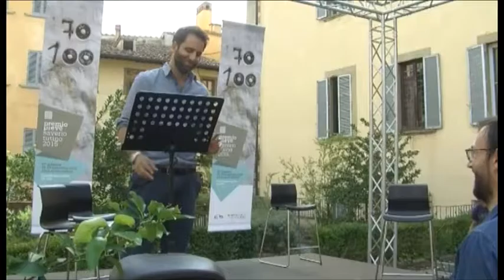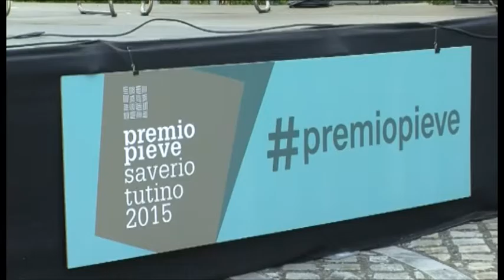Premio Pieve, anteprima ad Arezzo al Teatro Petrarca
Arezzo incontra l’Archivio dei Diari venerdì 9 settembre con un doppio appuntamento durante il quale verranno presentati i contenuti del Premio Pieve 2016, in programma a Pieve Santo Stefano dal 16 al 18 settembre, e anticipati i temi degli 8 diari finalisti della manifestazione. Una giornata all’insegna della narrazione e della cultura, realizzata in collaborazione con il Comune di Arezzo, la Camera di Commercio e il quotidiano La Nazione, media-partner dell’evento.

Le interviste a Camillo Brezzi, Direttore scientifico dell'Archivio Diaristico Nazionale di Pieve Santo Stefano;
Gianfrancesco Gamurrini, vicesindaco di Arezzo.